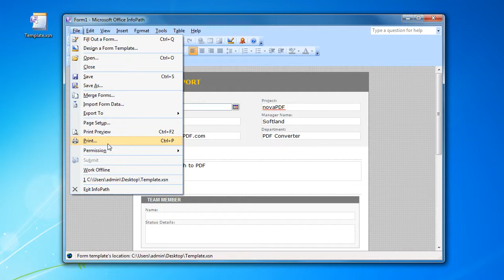Convert InfoPath 2007 to PDF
Microsoft InfoPath can be used to design and fill forms. Converting a form to PDF is quite easy and can be done by printing to the novaPDF virtual printer driver instead of printing to your regular printer. For an extended tutorial about the conversion read